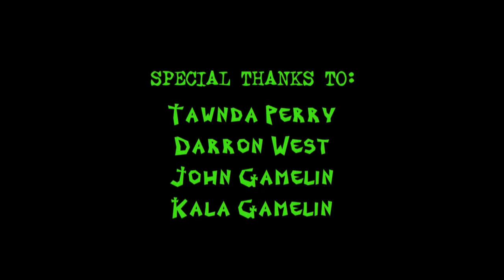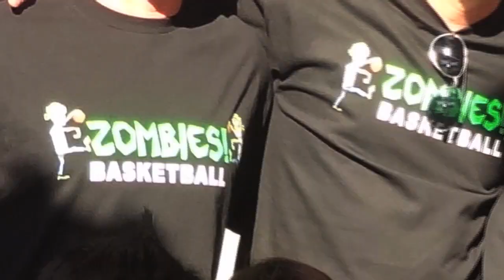Zombie basketball part 1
sorry about some of the sound. Didn't want to get my little video blocked in some countries